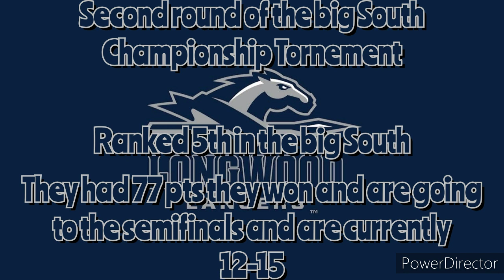2021 Big South Championship Tornement #4 Asheville Bulldogs vs. #5 Longwood Lancers Results